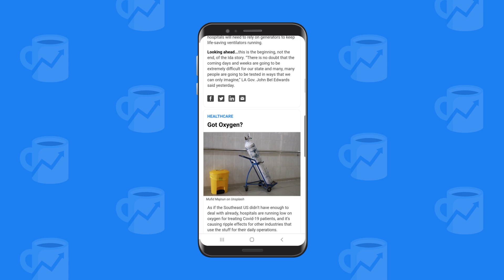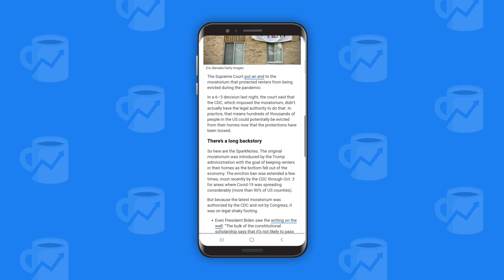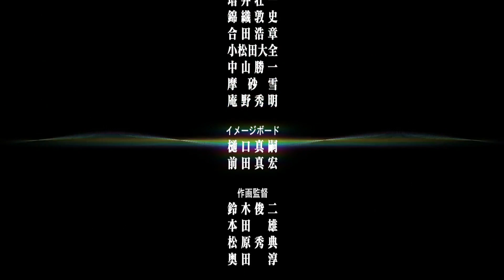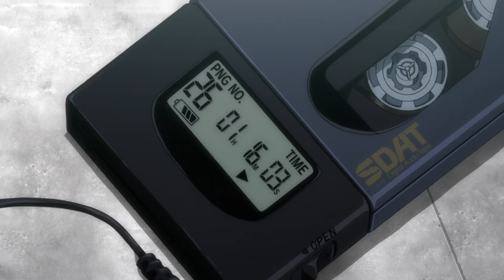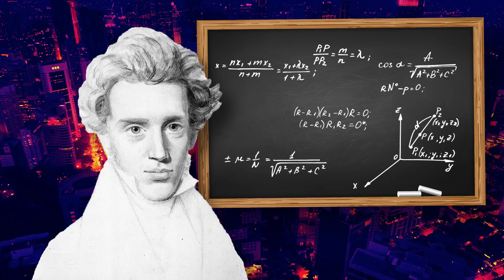The Real End Of Evangelion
Did Evangelion's Shinji finally grow up?

Evangelion's Rebuild has finally, apparently, come to an end. But what does Shinji's epic journey all mean? Let's find out with the help of Søren Kierkegaard in this Wisecrack Edition: Evangelion's Leap of Faith.

Should We Cease To Exist? A Philosopher Responds to Attack on Titan

00:00 - Intro
03:32 - Isolation and Despair
09:37 - Don't Stop Believing
14:25 - Shinji and Gendo
16:16 - Conclusion

Written by Michael Luxemburg and Ross McIndoe
Additional Production Assistance by Matias Rubio & Olivia Redden